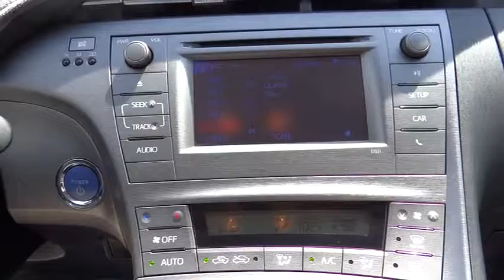2013 Toyota Prius Riverside, Fontana, Redlands, Rancho Cucamonga, Palm Springs 141460A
2013 Toyota Prius  - Stock#: 141460A - VIN#: JTDKN3DU0D5585258

Fairview Ford
292 North G Street